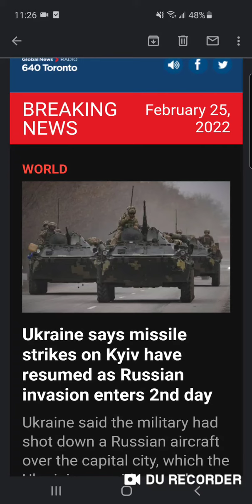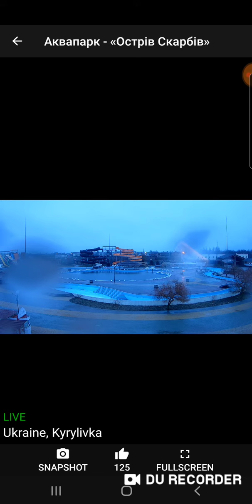SOMETHING ISNT RIGHT AWFUL QUIET(pt:2 ukraine cams)🤷‍♂️🤷‍♀️🧐🤔